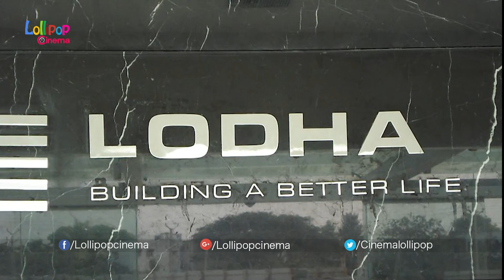Jagapathi Babu Blames Lodha Group For Flouting Rules | Jagapathi Babu Movie | Tollywood News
Trendingvideos, popularvideos,Jagapathi Babu Blames Lodha Group For Flouting Rules,Jagapathi Babu,Blames,
LodhaGroup,For,Flouting,Jagapathi Babu Movie,Tollywood News,JagapathiBabuBlamesLodha Group,Jagapathi Babu
LAtest Interview,Jagapathi Babu Fight Scene with Balakrishna,
JagapathiBabu Mass Look,Jagapathi Babu Speech,Jagapathi Babu Videos,Jagapathi Babu Latest News,Jagapathi Babu latest Speech,JagapathiBabuSOngs,Jagapathi Babu Scenes